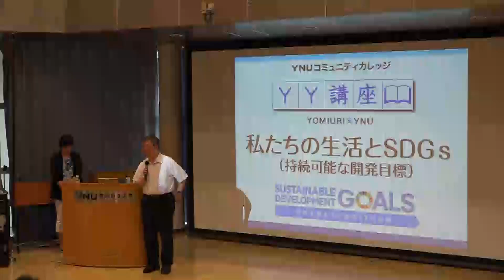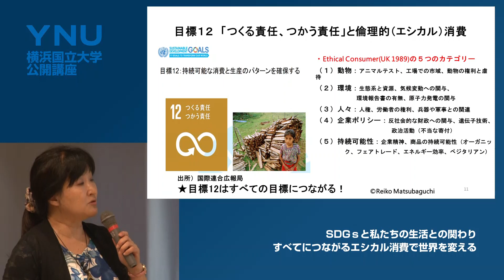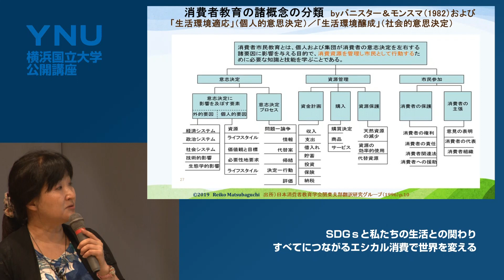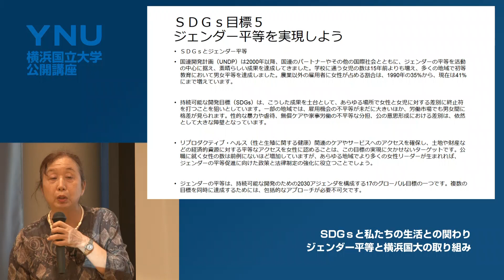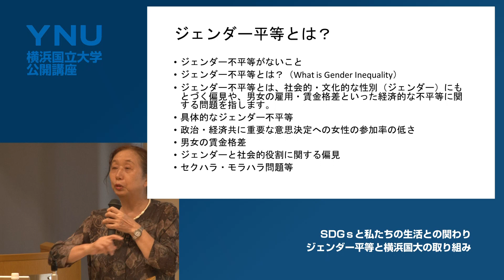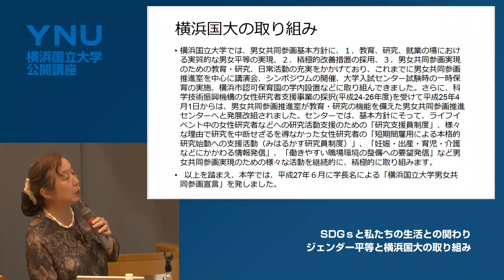2019年度横浜国立大学公開講座／私たちの生活とSDGｓ（持続可能な開発目標）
2019年度に横浜国立大学にて開催された公開講座、「私たちの生活とSDGｓ（持続可能な開発目標）」の紹介動画です。